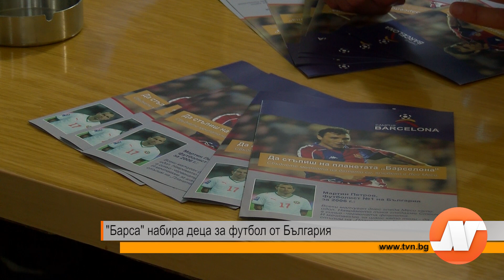Репортаж: "Барса" набира деца за футбол от България